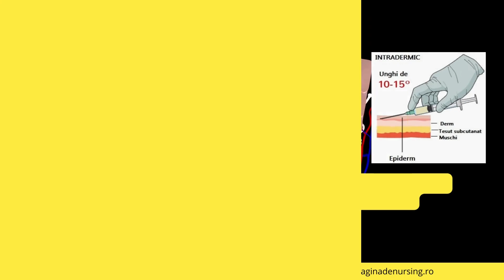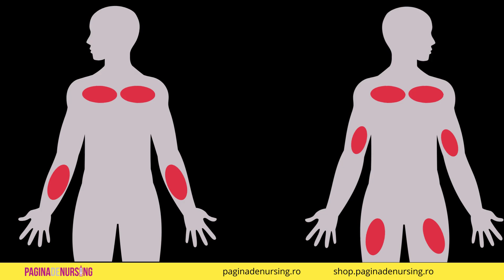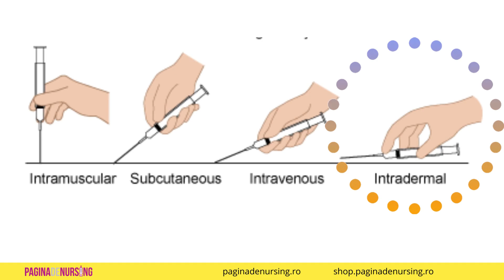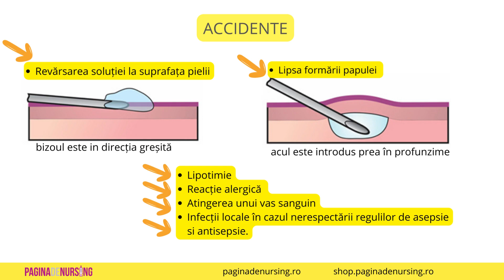Injecția intradermică (Tehnica AMG)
Urmarește-ne pe:
Dacă vrei să exersezi acasă tehnica injecțiilor, vezi Training kiturile și accesoriile pentru exersare Pagina de Nursing

Injecția intradermică reprezintă administrarea de soluții medicamentoase în derm cu ajutorul unui ac adaptat la seringă care traversează zone lipsite de foliculi piloși.

Scop
Explorator: reacții la tuberculină, IDR Casoni (chist hidatic), diverși alergeni;
Terapeutic: anestezie locală, desensibilizări.

Locuri de elecție pentru injecția intradermică
Se aleg zone lipsite de foliculi piloși, în special:
fața anterioară a antebrațului
fața externă a brațului sau a coapsei
orice loc care necesită anestezie locală;
Resorbția soluției medicamentoase administrate intradermic este foarte lentă.

Materiale necesare
Taviță renală
Tampoane sterile și alcool
Mănuși de unica folosință
Seringă sterilă (seringă de 1 ml cu ac fin cu vârf tăiat scurt)
Substanța de injectat
Ser dizolvant
Ac steril pentru injectare (27 G)
Ac pentru încărcarea subsțanței în seringă

Pregătirea pacientului pentru injecția intradermică
Se verifică identitatea pacientului;
Se explică tehnica și necesitatea acesteia;
Se obține consimțământul acestuia și colaborarea;
Se poziționează pacientul cât mai comod, în funcție de zona unde va fi injectat;
Se asigură intimitatea;
Se cercetează zonele de elecţie: regiunea anterioară a antebraţului, faţa externă a braţului şi a coapsei;
Stabiliţi locul pentru injecţie evitând zonele pigmentate, decolorate sau infectate.

Tehnica
Se verifică prescripția pacientului;
Asistentul medical se spală pe mâini și îmbracă mânușile de unică folosință;
Se dezinfectează tegumentul prin mișcări circulare din interior spre exterior şi se așteaptă evaporarea;
Se încarcă substanța de injectat în seringă, pregătind-o pentru administrare;
Se montează acul pentru injectarea substanței în derm;
Se aleg zone fără foliculi piloși, de regulă fața anterioară a brațului;
Seringa se ține cu mana dreaptă între police, index și degetul mediu și se introduce într-un unghi de 10-15 grade față de planul cutanat ;
Se pătrunde în grosimea dermului cu bizoul acului îndreptat în sus, tangențial pe suprafața pielii, și se injectează lent substanța cu policele mâinii drepte;
Se observă la locul de injectare formarea unei papule, cu aspect de coajă de portocală cu diametrul de 5-6 mm și înălțime de 1-2 mm la 0,1 ml de substanță injectată;
Se retrage acul brusc fără a se aplica tampon la locul puncției;
Magazin - Vezi aici cărțile Pagina de Nursing

Dacă ai vrea să știi mai multe despre o anumită boală sau o tehnică, scrie-ne sugestiile tale în comentarii și noi pregătim un video pentru tine. Îți mulțumim!